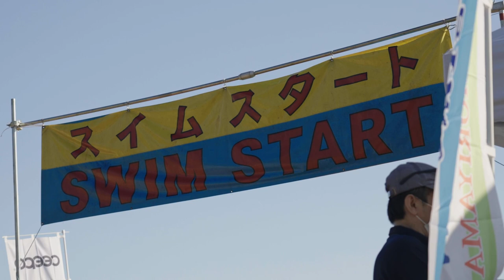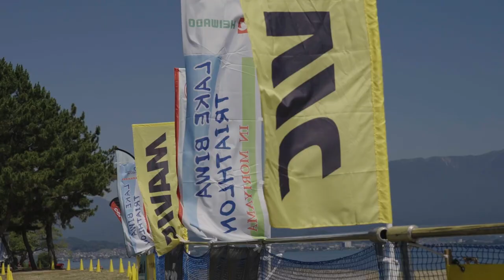The 2nd Annual LAKE BIWA TRIATHLON IN MORIYAMA｜Official Song Version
滋賀県・琵琶湖を舞台にしたトライアスロン大会、「LAKE BIWA TRIATHLON IN MORIYAMA」。
初開催となった第1回に続き「参加者全員が主役」というコンセプトで、2022年7月2日、第2回大会を開催しました。
参加者と地元住民の方との協調、トライアスロンを通した健康、道徳、教育の発展、さらに大会実施による地域活性化を目的として、国内外における琵琶湖、開催地となる守山市の魅力発信につなげるスポーツイベントを目指しています。

来年も皆さまのご参加をお待ちしています！

大会オフィシャルソング
びわ湖トワ
作曲 : Keiko Kato
作詞 : Ryoko Nogami
歌 : Erika

大会オフィシャル応援ソング
かぜの言葉
作曲 : Keiko Kato
作詞 : Makoto Kodai
歌 : Erika

★第2回大会ダイジェスト映像★

□□■■■□□　LAKE BIWA TRIATHLON
□□□■■■□　 滋賀・琵琶湖を舞台に
□□■■■□□　 世界とつながるトライアスロン大会
□■■□□□□　オフィシャルサイト▼